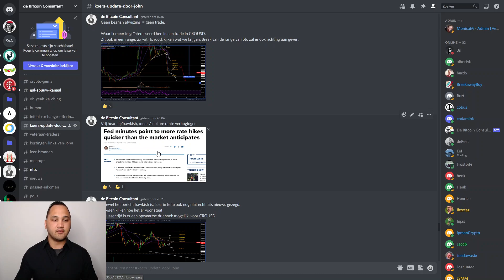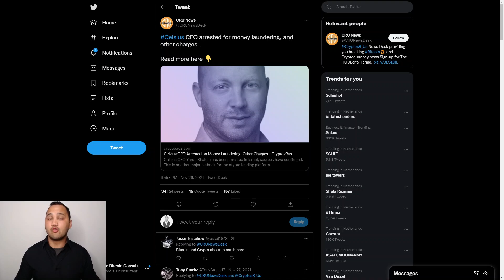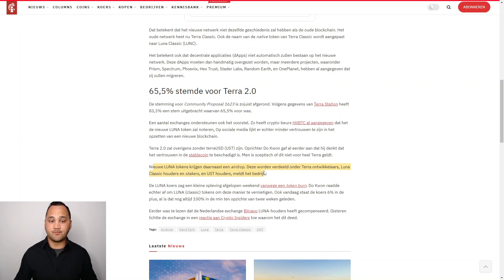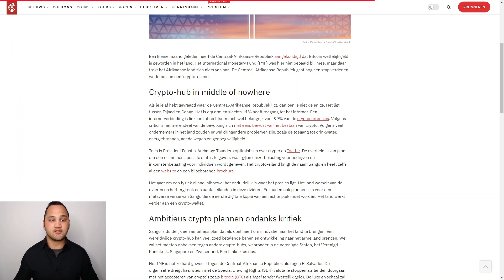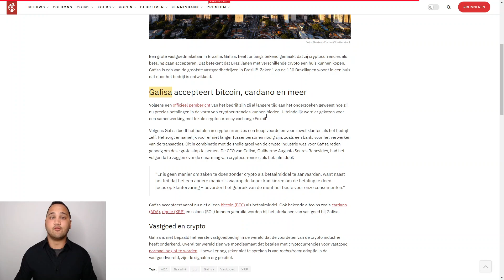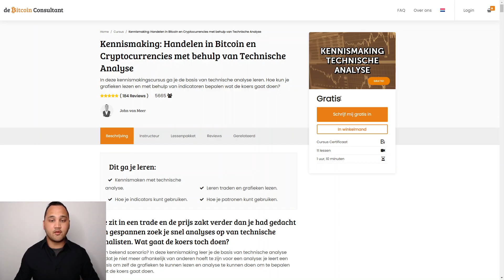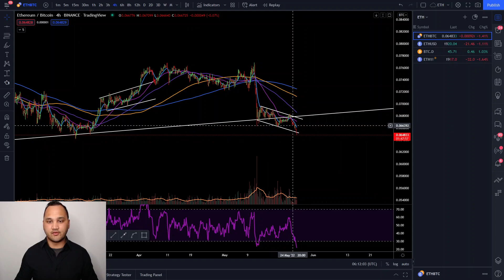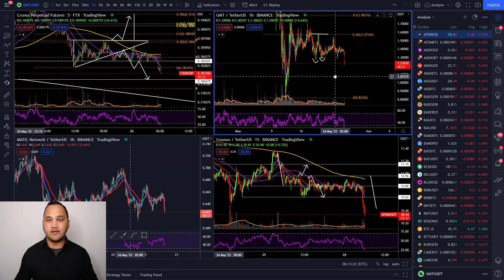BITCOIN :stilte voor de STORM? | Waarom dalen Altcoins? | Analyse SP500/ETH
In deze video een analyse van BTC/ETH/SP500. Deze video wordt in samenwerking gemaakt met Crypto Insiders.

0:00 Intro & nieuws
5:26 SP500
6:12 Nasdaq
6:51 BTC
9:15 BTC.D
9:28 ETH
10:16 Alts

De kijker moet altijd:
1. Zijn eigen onderzoek doen.
2. Nooit meer investeren dan ze bereid zijn te verliezen.
3. Zelf onafhankelijk advies inwinnen bij een jurist, financieel adviseur of andere professioneel als ze besluiten informatie uit de video te gebruiken.